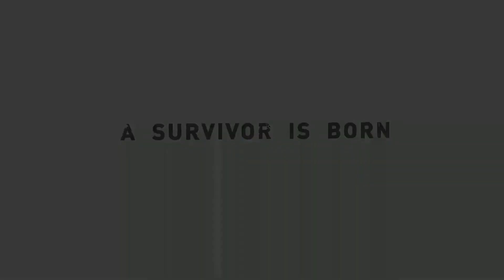Tomb Raider 2013 (PC) Part 9 Ending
Walkthrough of Tomb Raider (2013) for pc part 9, this is the last part of the walkthrough with the final boss and ending...